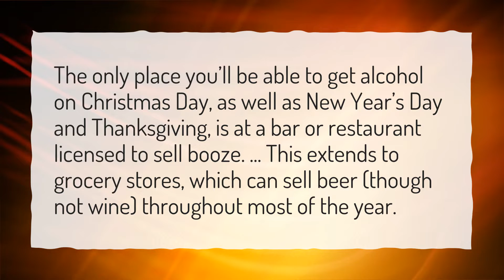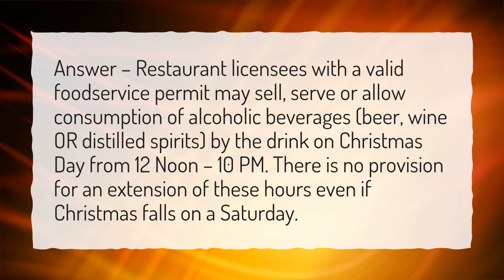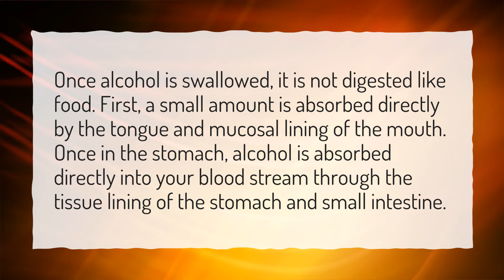Is there anywhere to buy alcohol on Christmas?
More About Are Liquor Stores Open On Christmas • Is there anywhere to buy alcohol on Christmas?